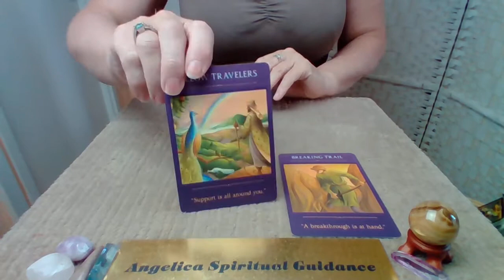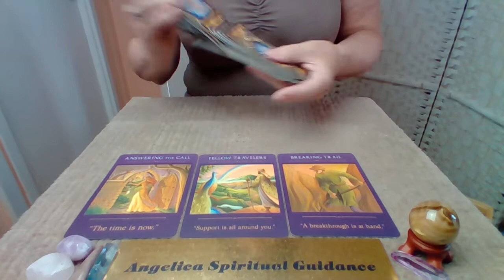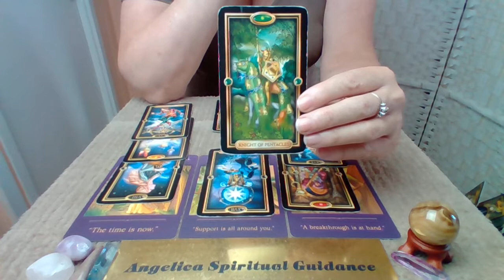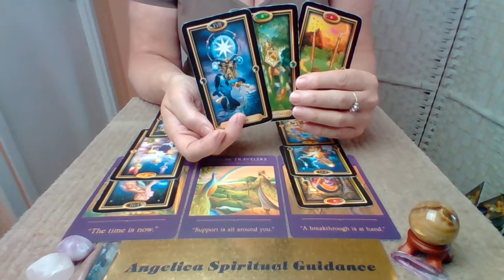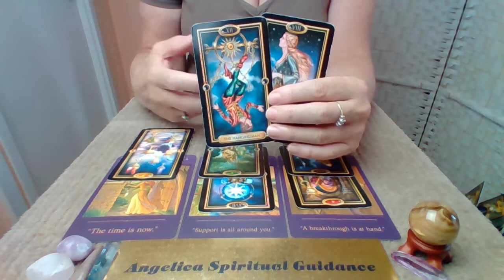Virgo October 2022 - Suddenly You See The Way Forward. Be Brave !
Angel Healing Cards - Toni Carmine Salerno